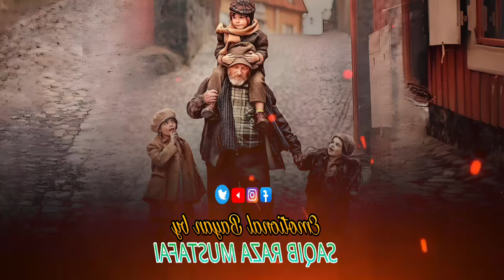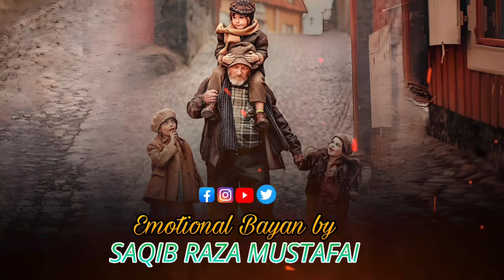Aik Gareeb Admi Ka Waqia Bayan] - By Saqib Raza Mustafai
Description:
In this captivating bayan, esteemed scholar Saqib Raza Mustafai narrates the intriguing story of a poor man, highlighting the profound lessons embedded within. Join us as we delve into the narrative of resilience, faith, and divine mercy, as exemplified by this individual, and explore its timeless relevance in our lives today.

Chapters:
00:00 - Introduction
05:10 - Setting the Context: The Story Unfolds
10:25 - Challenges Faced by the Poor Man
15:45 - Acts of Faith and Devotion
20:30 - Divine Intervention and Mercy
25:15 - Lessons Learned and Reflections
30:00 - Conclusion: Embracing Virtues of Resilience and Faith

Join Saqib Raza Mustafai in this enlightening bayan as he unravels the story of a poor man, guiding us towards a deeper understanding of resilience, faith, and divine mercy in Islam.

Special Thanks Message:
A heartfelt thank you to our community for your support and engagement. Your dedication inspires us to continue sharing the beauty and wisdom of Islam. May peace and blessings be upon you all.

Feel free to customize the description according to your channel's style and preferences.